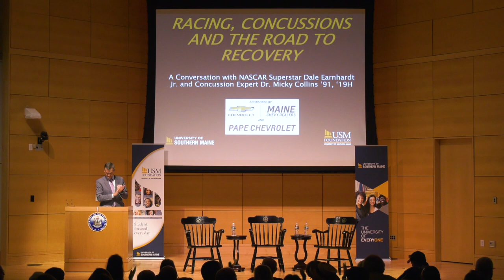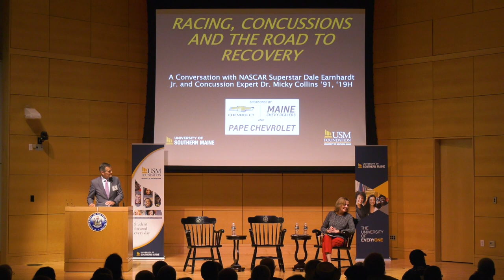"Racing, Concussions and the Road to Recovery" feat. Micky Collins & Dale Earnhardt Jr. USM 9/26/19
A Conversation with NASCAR Superstar Dale Earnhardt Jr. and Concussion Expert Dr. Micky Collins ’91, ’19H

Thursday, September 26  6-8 pm
Hannaford Hall, Abromson Center, USM Portland Campus

NASCAR champion Dale Earnhardt Jr. and renowned concussion expert Dr. Micky Collins '91, '19 joined us at USM on Thursday, September 26th. Together they shared the story of Dale’s return to health after suffering multiple racing-related concussions and Micky’s unique treatment approach that put him on "the road to recovery."

Health blogger and former health reporter for WCSH TV6 Diane Atwood  moderated the conversation. Diane currently has an award-winning blog called Catching Health and also hosts the podcast series Conversations About Aging.